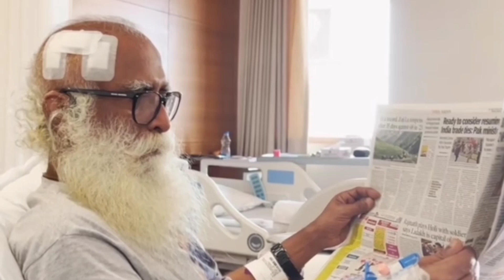सद्गुरु को क्यों करनी पड़ी ब्रेन सर्जरी | Sadhguru Brain Surgery | Sadhguru Hindi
1)This video has no negative impact on the original works (It would actually be positive for them).
2)This video is also for teaching purposes. 3)It is not transformative in nature.
4)I only used bits and pieces of videos to get the point across where necessary.